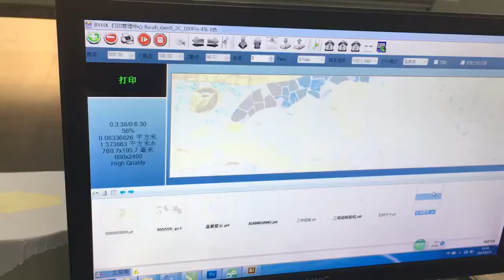High resolution and speed digital UV printer for ceramic tile and marble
We are a UV digital manufacture mainly focus on flatbed, hybrid and roll to roll printer, with high quality and profesional after-sales service. Know more